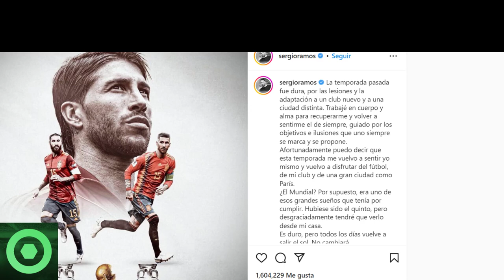💥¡𝘼𝙩𝙚𝙣𝙘𝙞𝙤́𝙣!💥 𝘽𝙧𝙪𝙩𝙖𝙡 𝘾𝙤𝙣𝙛𝙚𝙨𝙞𝙤́𝙣 De LEO MESSI 🔴 SERGIO RAMOS Habla De Su 𝘼𝙪𝙨𝙚𝙣𝙘𝙞𝙖 En El MUNDIAL 🟥